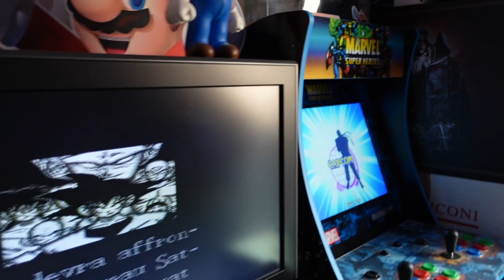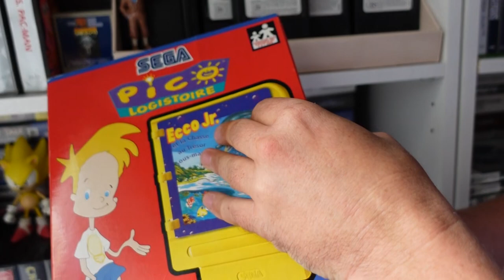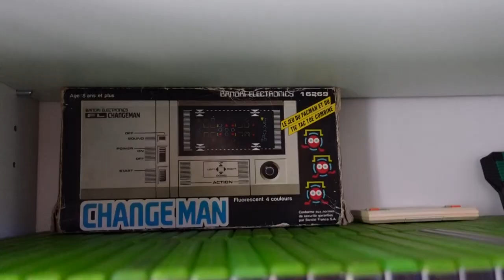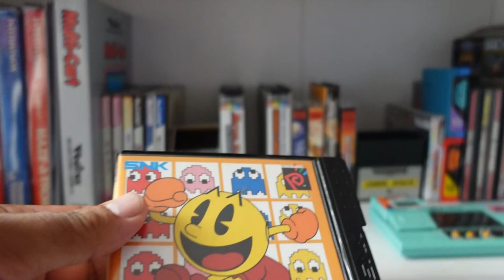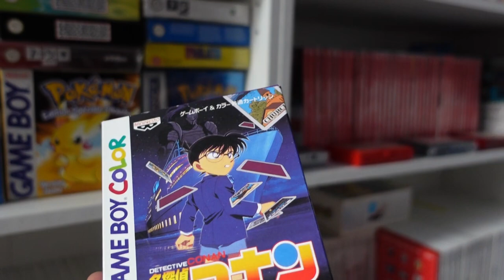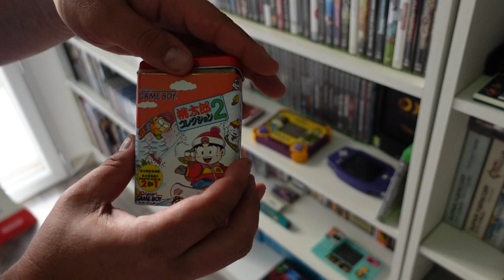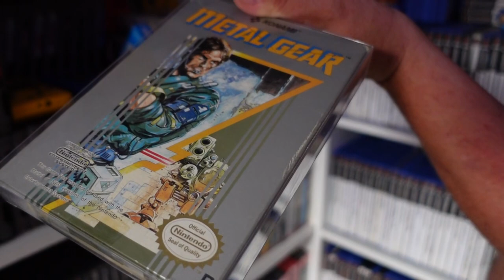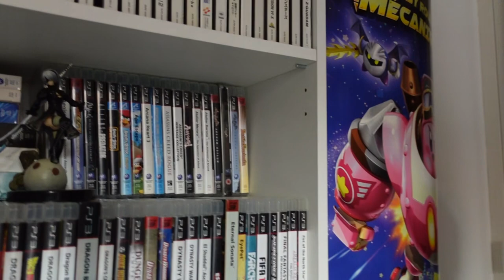[J'irai venir chez vous] Draven Astaroth, visite de sa gaming room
Visite de la gaming room d'un ami collectionneur en Corse du côté d'Ajaccio.
Apres 5 ans de collection, voici un beau petit musée, avec que des morceaux choisis ! Et ça fait plaisir à voir !